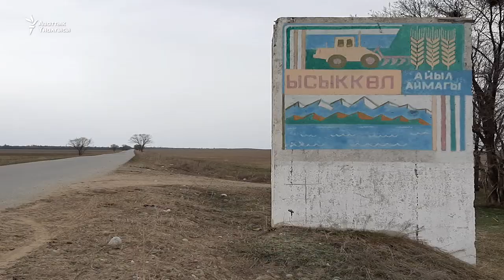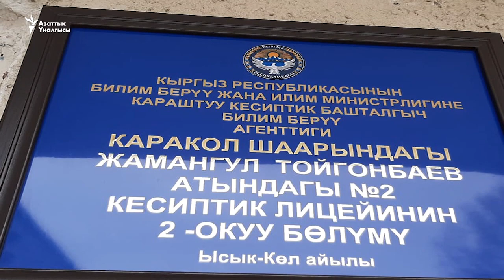Түптөгү эл эмнеге нааразы?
1-апрелде Түп районундагы Ысык-Көл айылынын тургундары Жамангул Тойгонбаев атындагы лицейдин жатаканасын обсервациялык жай кылууга каршы митингге чыгышты. Ал эми түнкүсүн аталган имараттын терезелерин белгисиз адамдар талкалап кеткен. Ысык-Көл облустук милициясы окуя боюнча сотко чейинки териштирүү башталганын билдирди.